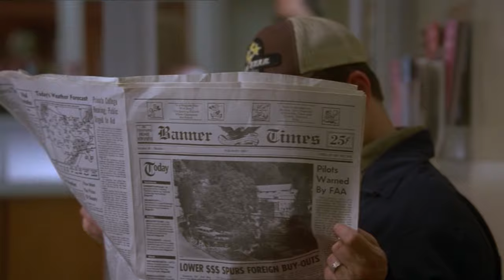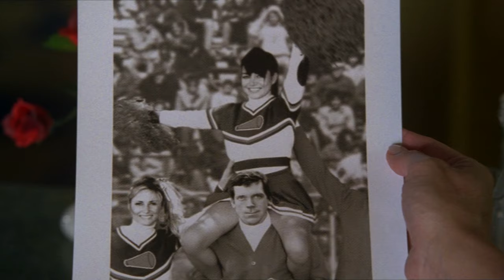House Has Got Some Competition for Cuddy | HOUSE MD | Screen Bites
Lucas talks about his attraction to Cuddy and challenges House to see who will get there first.

Season 5, Episode 3 "Adverse Events": House and the team take on the case of a struggling artist with an undiagnosed illness that's distorting his perception and threatening his career; House continues to have a private investigator dig up dirt on everyone on his team.

House M.D. (2004) SYNOPSIS:At fictional Princeton Plainsboro Teaching Hospital in New Jersey, prickly genius Dr. Gregory House tackles health mysteries as would a medical Sherlock Holmes, all the while playing mind games with colleagues that include his best friend, oncologist James Wilson. House, an acerbic infectious disease specialist, solves medical puzzles with the help of a team of young diagnosticians. Flawless instincts and unconventional thinking help earn House great respect, despite his brutal honesty and antisocial tendencies.